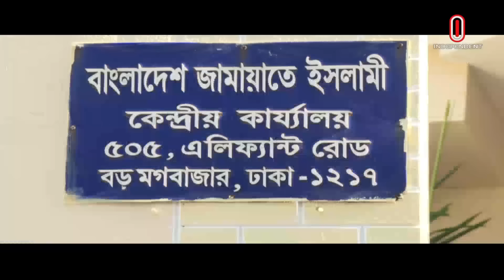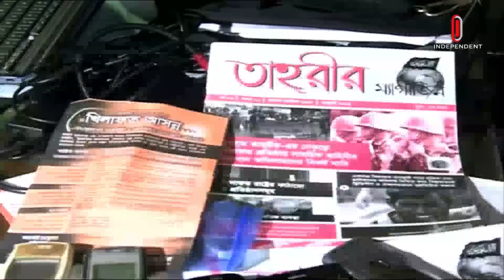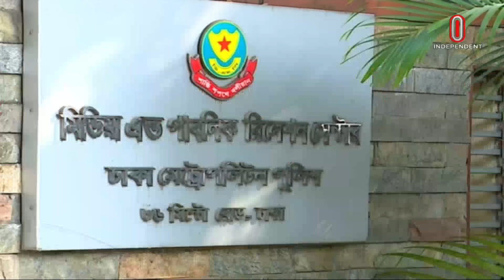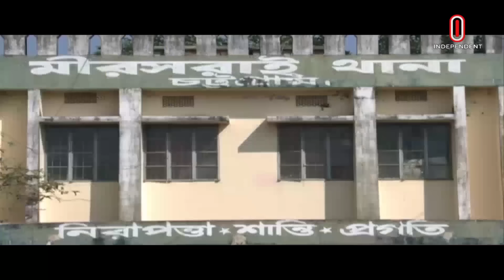News at 9pm || রাত ৯টার খবর || 04 October 2024 | Independent TV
News at 9pm || রাত ৯টার খবর || 04 October 2024